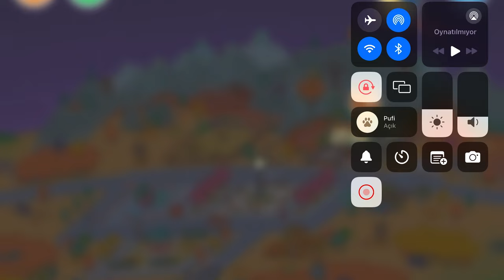Toca Boca Life World - Bir Gün Boyunca Restoranda Kaldım Kolaj